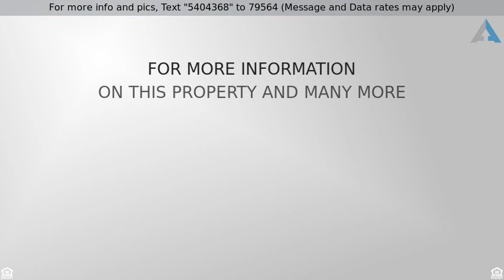Priced at $2,200 - 2960 Champion Way 710, Tustin, CA 92782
Home for Sale in Tustin

UPDATED TURNKEY CONDITION! Fabulous upper unit with one bedroom PLUS A LOFT and one bathroom. Great floor plan with a spacious living room and cozy fireplace that adjoins to the dining room with a floor to ceiling mirror.  Don't miss the light and bright kitchen with updated cabinetry all new granite counters, stainless appliances, new LED lighting and a convenient breakfast bar. An entertaining patio can be accessed by the sliding doors from the living room as well as the master bedroom. Freshly painted throughout with new carpet and new flooring in entry and kitchen. This is one of the few plans with a loft (in addition to master bedroom) that includes a one car garage with extra storage. New HVAC system so you will be comfortable year round! Association offers beautiful pool and spa area as well as a gym with updated equipment! Great location in the complex and convenient to parks, schools, shopping, dining, entertainment, running trails and commuting options.